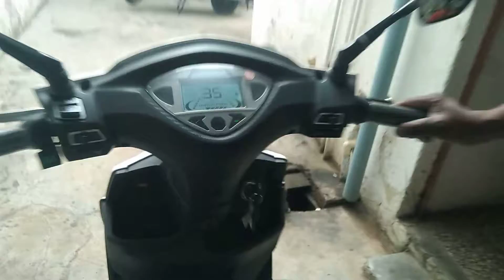BLDC Hub Motor Testing II How to Test Hubmotor from Working Scooter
This video shooted just at the time of Motor Testing Via a Electric Scooter. at SRIAAN EV's Testing Facility, just to ensure the exact quality of material.
if you wanna buy any EV Conversion Material visit our Online store for more available product.